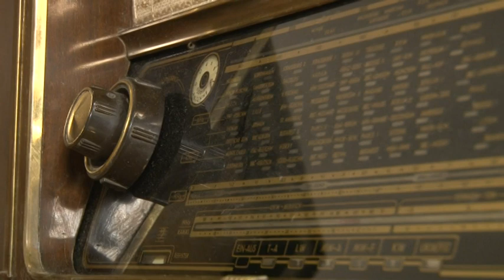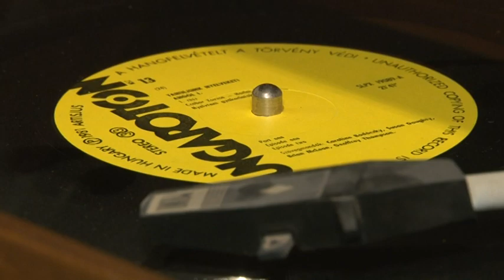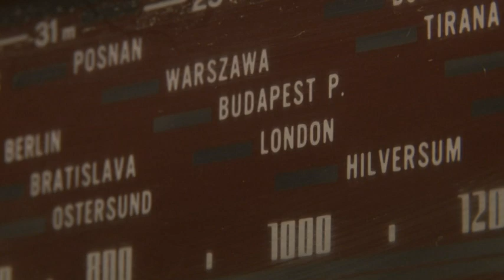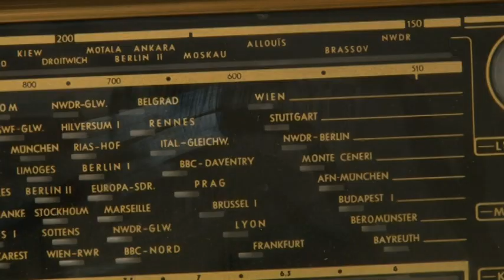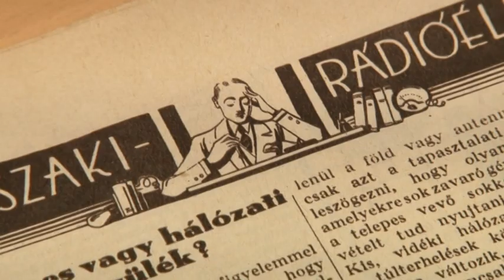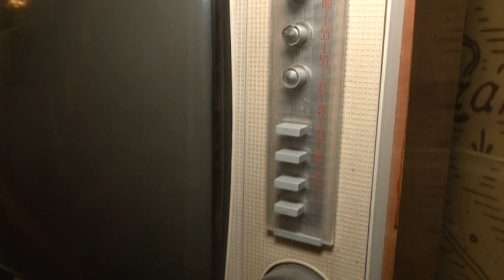Szól a rádió címmel nyílott híradástechnikai kiállítás Tolnán 20181212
Szól a rádió címmel nyílott híradástechnikai kiállítás Tolnán az „Adventi ablaknyitogató programsorozat” részeként. A tárlatot összeállító fácánkerti férfi a múlt század rádió modelljei mellett korabeli televíziókészülékek és lemezjátszók is évek óta gyűjt már. Ezekből állított most ki Tolnán a helyi Mag-Házban jónéhányat.